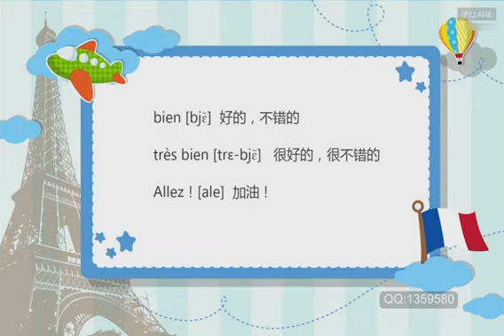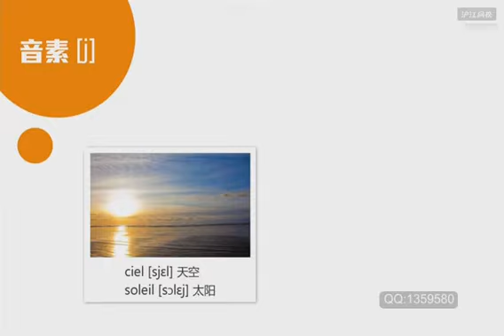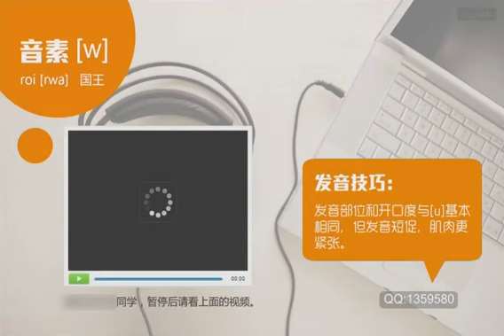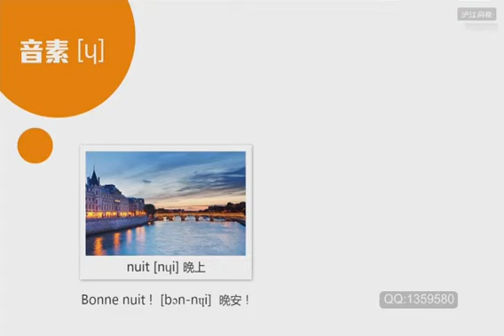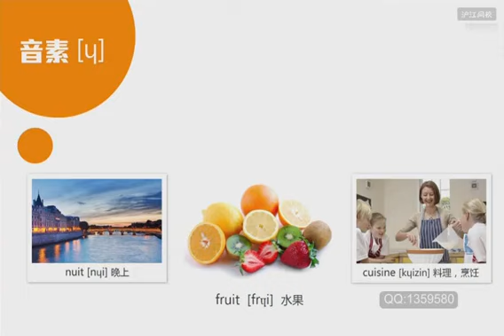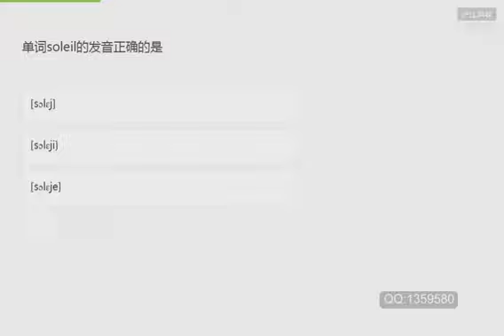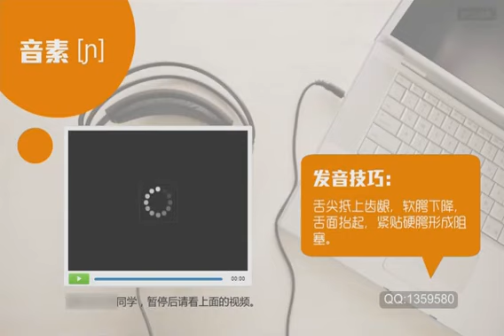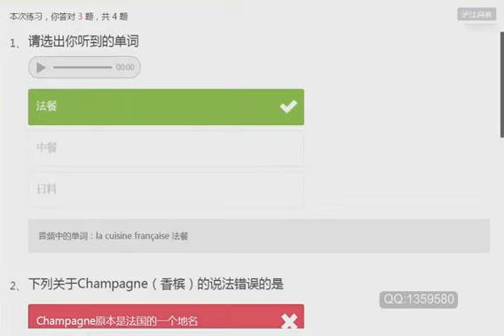沪江网校《法语零基础》音标语音入门 — 07．半元音 j ɥ w + 辅音 ɲ